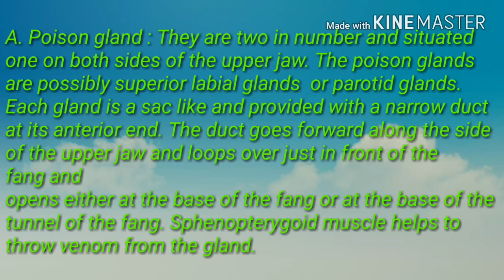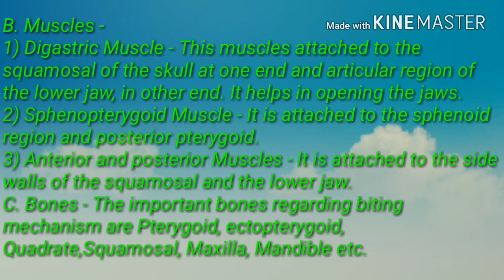poison apparatus in snakes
2.Ecology and Classification of North American Freshwater Invertebrates
3.The Monarchs Are Missing: A Butterfly Mystery
4.Los Invertebrables
5.Modern Textbook Of Zoology Vertebrates
6.Comparative Anatomy of Vertebrates
7.A Text Book Of Zoology Vertebrates
8.Animal Behaviour (Ethology)
9.Fundamentals of Animal Behaviour
10.Textbook of Animal Behaviour
11.The Origin of Species: 150th Anniversary Edition
12.Organic Evolution (Evolutionary Biology)
13.Cell Biology, Genetics, Molecular Biology, Evolution & Ecology
14.Introduction to Bio-Statistics
15.Basics of Biostatistics: A Manual for Medical Practitioners
16.Advanced Practical Zoology
17.Best Biology Box

The skull and jaw bones of poisonous snakes are very flexible. They are loosely
articulated thus allowing a considerable degree of adjustment during the act of swallowing or
striking. In cobras, the fangs are permanently erect. But in vipers the large fangs lie against the
roof of mouth when closed. Thus the mechanism of biting serves two main purposesa.
Erection of fangs and
b. Injection of poison into victim’s body
During a strike a series of movements occur in chain. Contraction of diagastric muscles lowers
the mandibles so that mouth opens and lower end of quadrate thrusts forward. This in turn
pushes the pterygoid forward. The forward pull of pterygoid in turn pushes the ectopterygoid
upwards. This causes the maxilla bearing fangs to rotate through 900
. As a result fangs become
vertically erect and in the most effective position to strike. A simultaneous stretching of
constrictor muscles around the poison gland forces its poison through poison duct into the canal
of fang to be injected into the victim. When mouth is closed by the contraction of temporal
muscles, the above movements are reversed. The fangs embed in the prey which is drawn in the
mouth. At the same time the vertical fangs rotate to become horizontal.